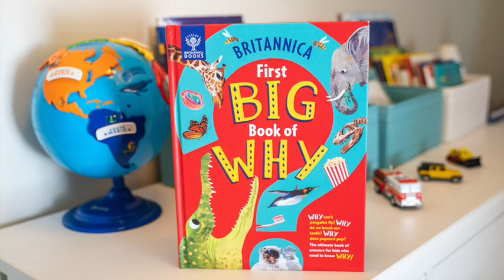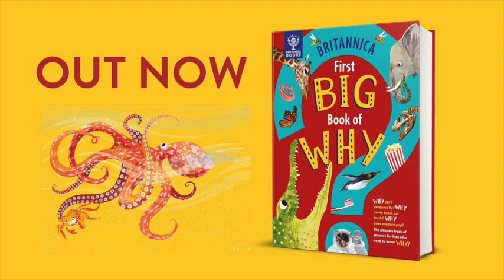Book Trailer: Britannica First Big Book of Why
WHY do elephants have trunks? WHY are clouds different shapes? WHY does my tummy rumble?

Britannica’s huge, authoritative and lavishly illustrated question and answer book will satisfy even the most curious children, with over 100 questions verified by Britannica experts. Spanning a range of topics including animals, the body, machines, space and more, this book provides clear and accessible explanations – and even explores some of the mysteries that experts are still trying to solve!

By encouraging children to question how the world works, Britannica First Big Book of Why supports STEAM learning and nurtures enquiring minds. With stunning photography and gorgeous original illustrations by Kate Slater, this is the ultimate gift for children aged 4+ who need to know WHY!